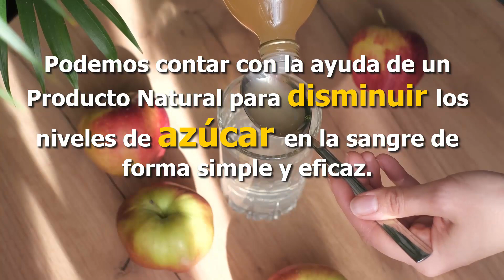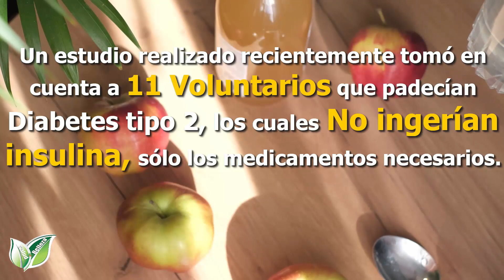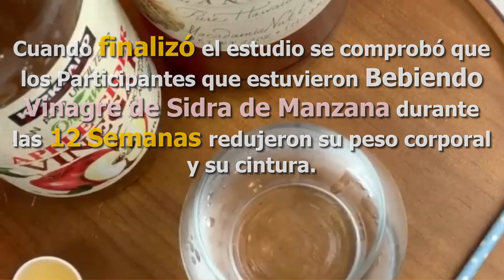Si Bebes 1 Cucharada de VINAGRE DE MANZANA Antes de Dormir😴Cambiarás tu Vida por Completo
Si Tomas 1 Cucharada de VINAGRE DE MANZANA Antes De Dormir, Cambiarás Tu Vida Por Completo.

En este video te mostraremos por qué es bueno beber vinagre de sidra de manzana todas las noches y cómo debes hacerlo.

Lo que debes saber acerca del vinagre de sidra de manzana.